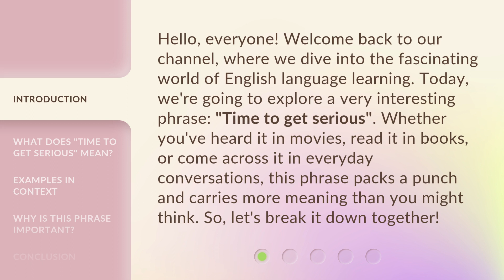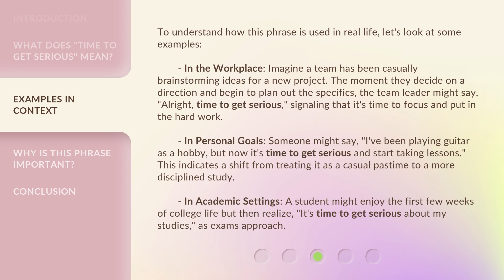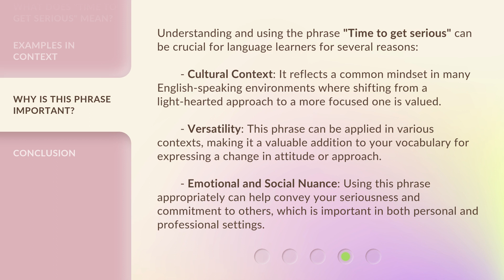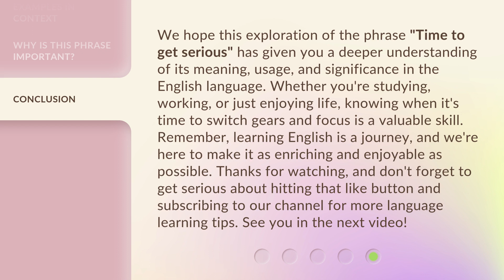"Time to Get Serious": Unpacking the Phrase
Time to Get Serious: Unpacking the Phrase • Join us as we delve into the meaning behind the phrase 'Time to Get Serious' and explore how it can motivate and inspire us to take action in our lives. Get ready to unlock your full potential!

00:00 • Introduction - "Time to Get Serious": Unpacking the Phrase
00:37 • What Does "Time to Get Serious" Mean?
01:04 • Examples in Context
01:58 • Why Is This Phrase Important?